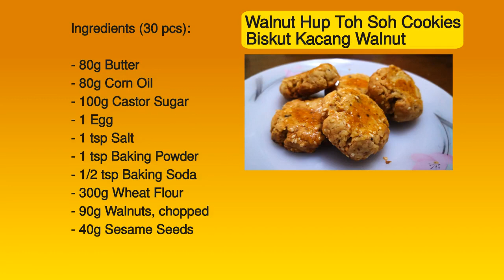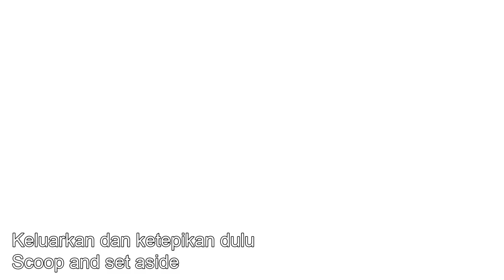Walnut Hup Toh Soh 核桃酥 | Biskut Walnut Rangup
Resepi Biskut Walnut Rangup
Bahan - bahan (30 biji):

- 80g Mentega
- 80g Minyak Jagung
- 100g Gula Kastor
- 1 biji Telur
- 1 sdk Garam
- 1 sdk Serbuk Penaik
- 1/2 sdk Soda Bikarbonat
- 300g Tepung Gandum
- 90g Kacang Walnut
- 40g Bijan Putih
- Kuning Telur untuk sapuan atas biskut

Walnut Hup Toh Soh 核桃酥 Recipe
Ingredients (30 pcs):

- 80g Butter
- 80g Corn Oil
- 100g Castor Sugar
- 1 Egg
- 1 tsp Salt
- 1 tsp Baking Powder
- 1/2 tsp Baking Soda
- 300g Wheat Flour
- 90g Walnuts, chopped
- 40g Sesame Seeds
- Egg yolk for egg wash